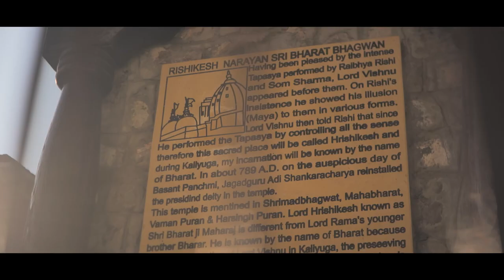ANCIENT IDOLS AT RISHIKESH: ATCS SERIES - Ganga, The Mother River with Lokesh Ohri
Sandstone statues excavated near the Bharat Mandir in Rishikesh narrate the story of how art travels across the length and breadth of India. Explore this beautiful & marvelous temple with us!

About ATCS:
It is a global technology solutions provider with operations across the globe. This series of films is their CSR initiative.

About the Group:
Been There Doon That is a Dehradun based group that works with communities across Uttarakhand for walking and slow tourism and heritage awareness. We are a 50,000+ strong community on social media and also do weekly heritage/ nature/ food walks in Dehradun, Mussoorie, Rishikesh and Haridwar. The citizen's group began in the year 2014 and is now venturing onto various platforms to raise awareness and exchange knowledge on the nature, heritage, arts and culture of the Himalayan region.

Song: The Documentary by Bb Productions